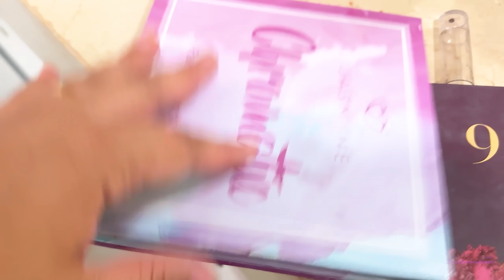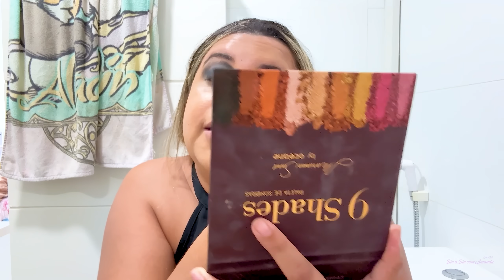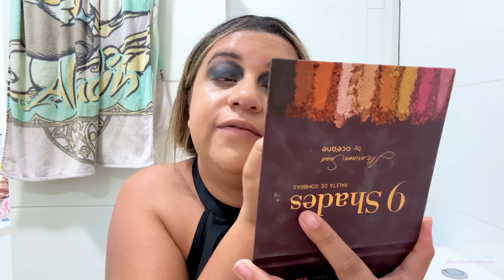A MAMÃE VIROU EMO E A REÇÃO DE SARAH E ELOAH FOI MUITO ENGRAÇADA *Olha o que Eloah fez